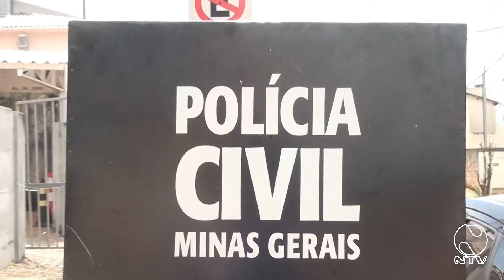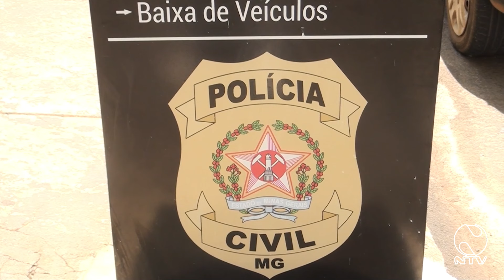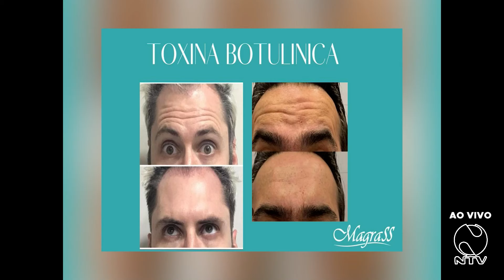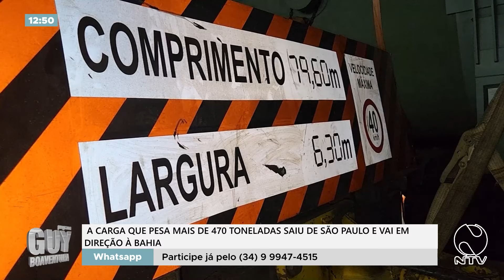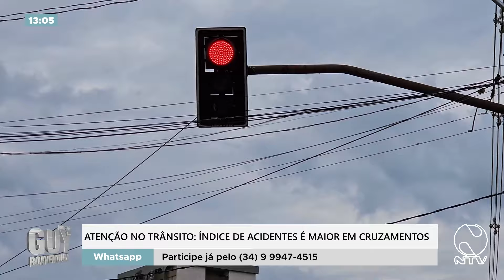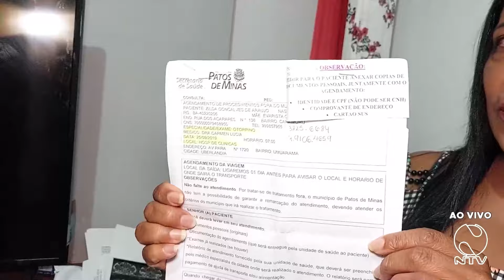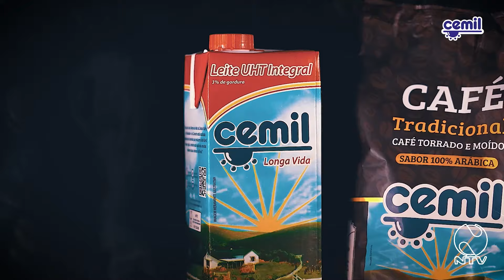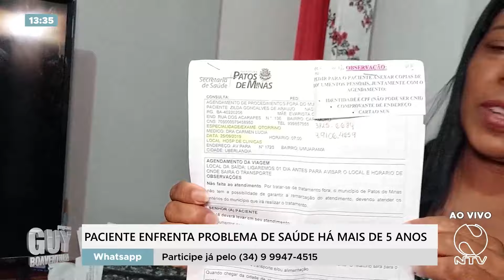PROGRAMA GUY BOAVENTURA 05 02 2024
Confira na íntegra o programa Guy Boaventura desta segunda-feira (05/02)!